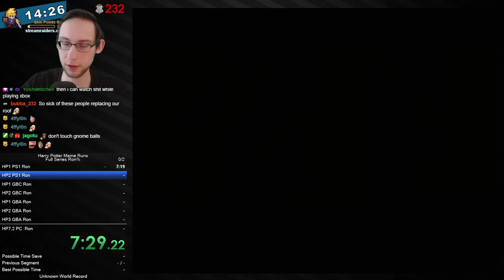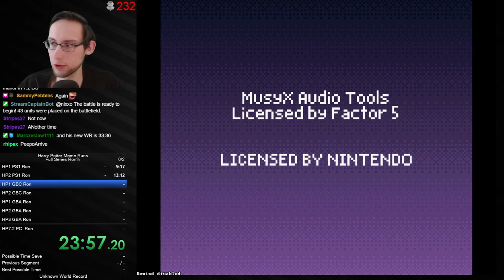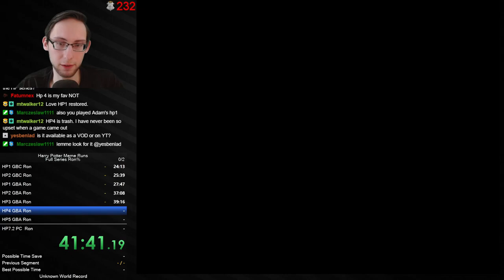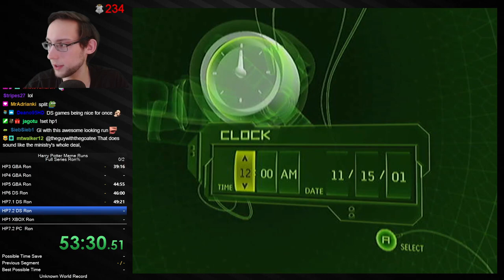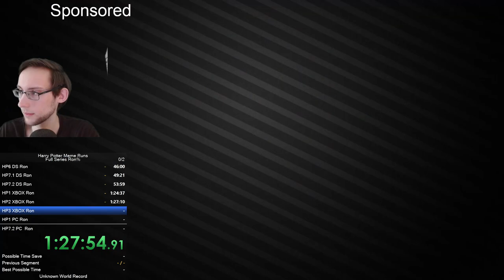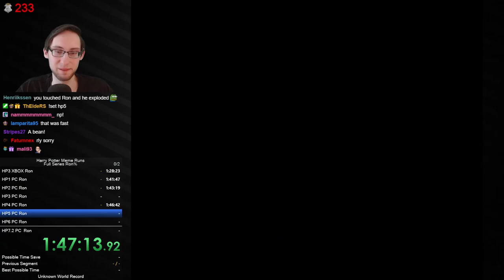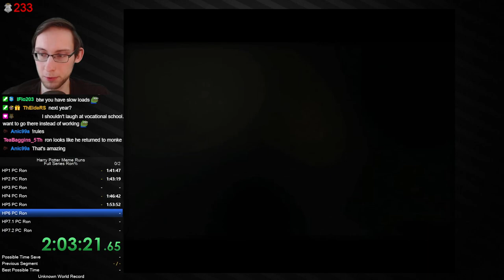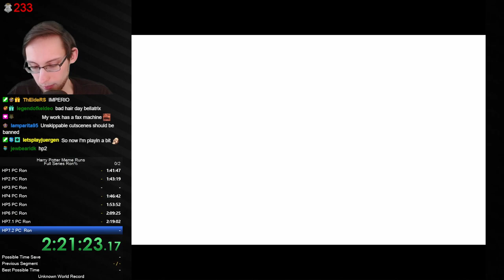Running into Ron in all 23 main video Games! Full Series Ron% Speedrun (2h)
Quite an enjoyable idea, still rly proud of that strat we could pull off in HP1 PC :D

Rules: You have to RUN INTO Ron in all 23 Main Harry Potter games. Just seeing him walking around or in a cutscene is NOT enough!